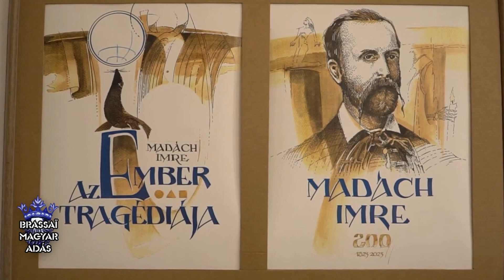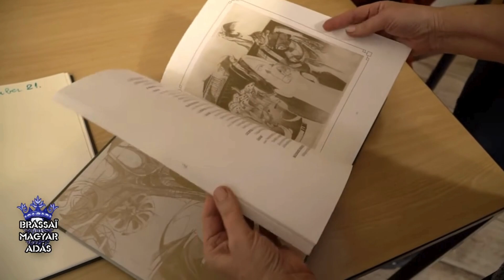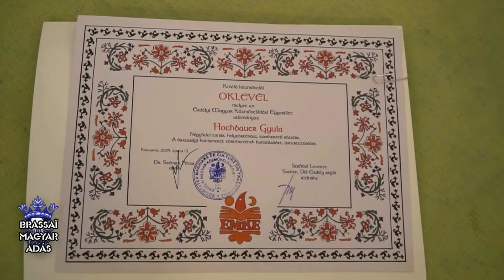Kiállításmegnyitó és könyvbemutató Brassóban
Madách Imre: Az ember tragédiája - Orth István kiállításának megnyitója és a díszkötet bemutatása a brassói Reménység Házában, 2024. november 21-én.
Készítette: Bálint Ferenc
A részlet a Brassói Magyar Adás műsorában került képernyőre: